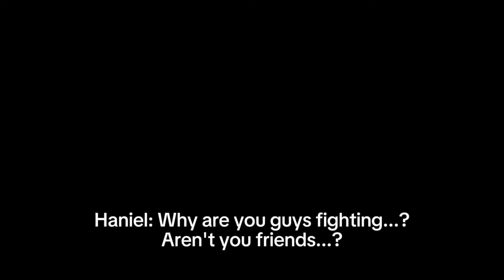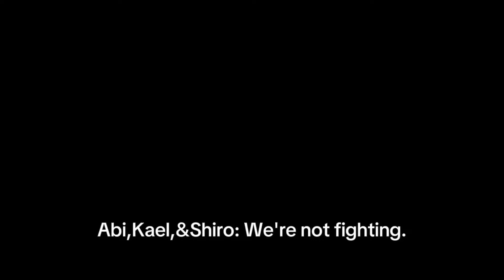"Who's a good boy?"//Meme//Gacha BL(Omegaverse)